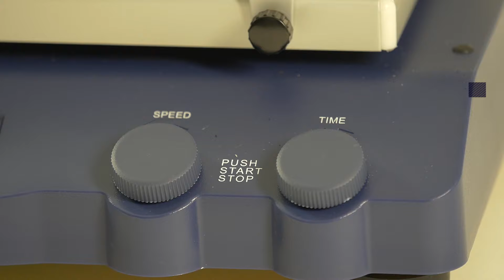Agitateurs multidimensionnels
Agitateurs à plusieurs positions avec mouvements oscillants, orbitaux, tridimensionnels et basculants.